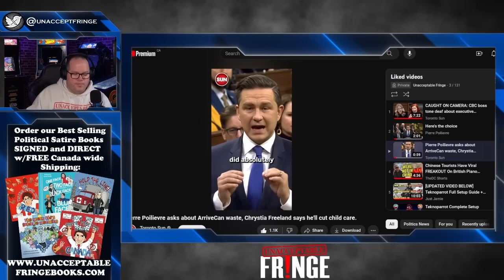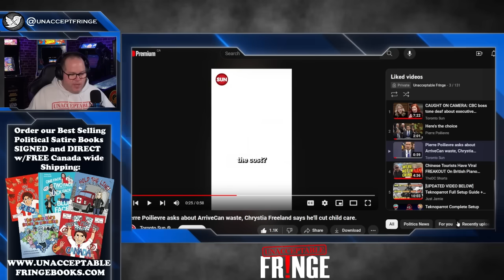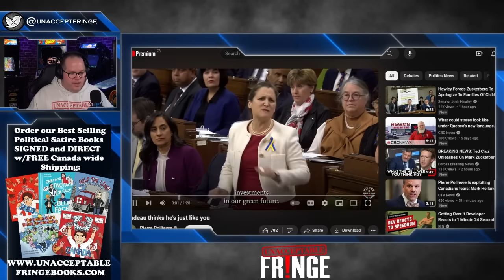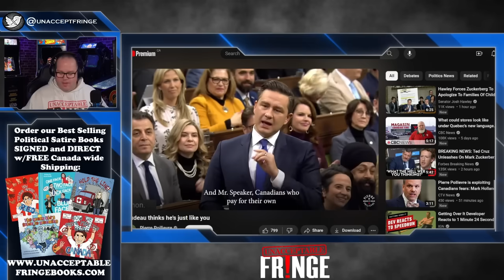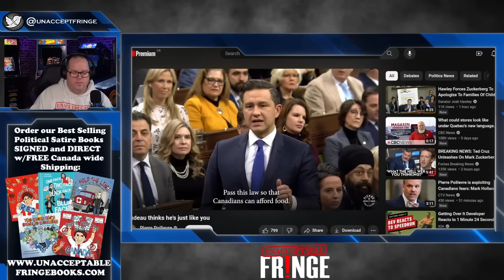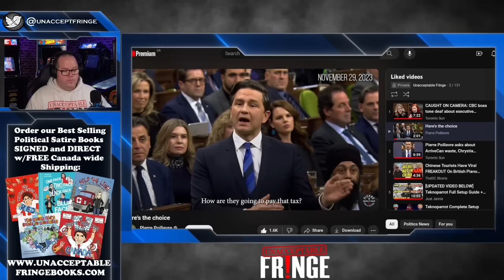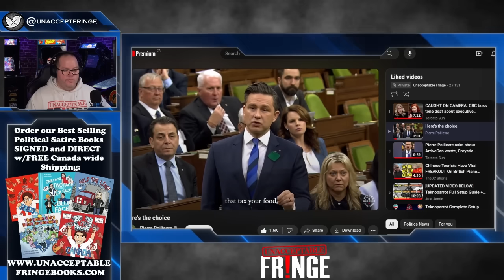Freeland goes after Pierre Poilievre and is SHUT DOWN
Chrystia Freeland tries to make Pierre Poilievre look foolish only to get it thrown right back in her face making her speechless.